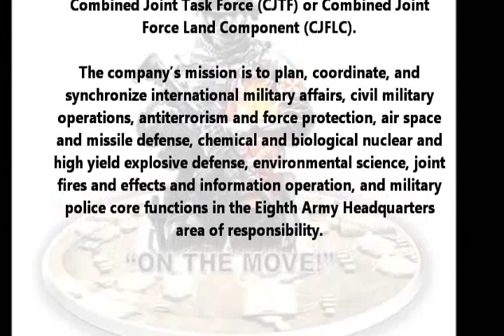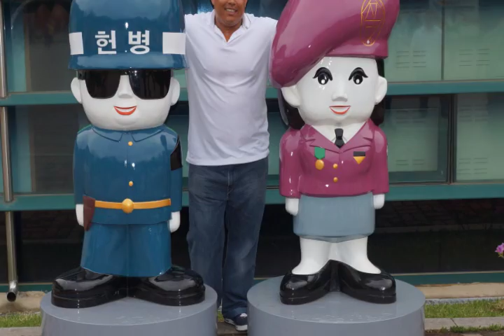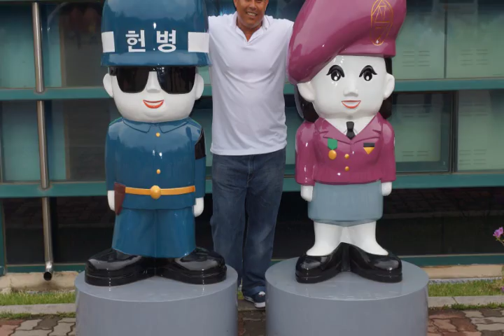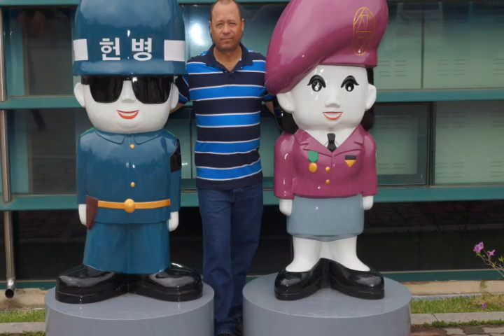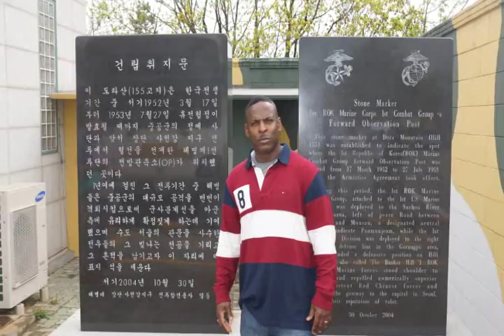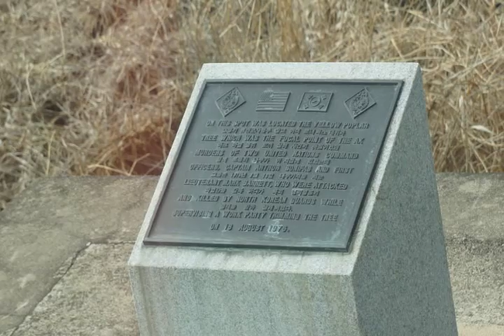1SG Silas Williams' Tribute and Farewell to Operations Company, HHB, Eighth Army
This Video symbolizing my commitment, gratitude, and wholehearted devotion to the United States Army and Republic of Korea Soldiers, NCOs, Officers, Civilians, and Families of the Best Company in the U.S. Army, Operations Company of Headquarters and Headquarters Battalion, Eighth Army.  I truly thank and miss you all as I wish you the very best throughout all of your future endeavors and walks of life; either if you plan to stay in Our Army or decide to become a Civilian.  Always remember to BE the Standard, KNOW the Standard, and DO the standard; because this is Our Army, and it's Our Profession! God Bless you, God Bless our Army, and may God continue to Bless Our America!

"The Strength of our Nation is Our Army, the Strength of Our Army is our Soldiers, the Strength of our Soldiers is our Families." "This is what makes us "Army Strong!" By Gen. Raymond T. Odierno, U.S. Army Chief of Staff.